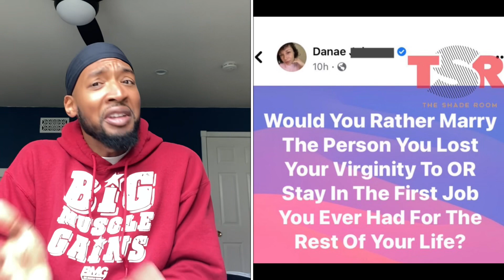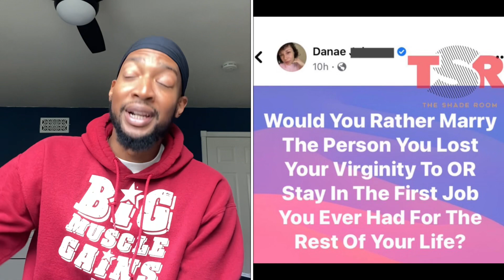First job or first smash?